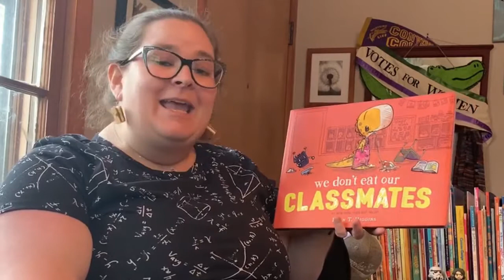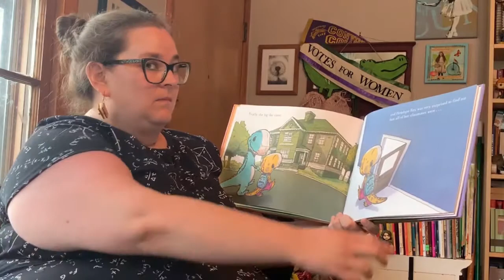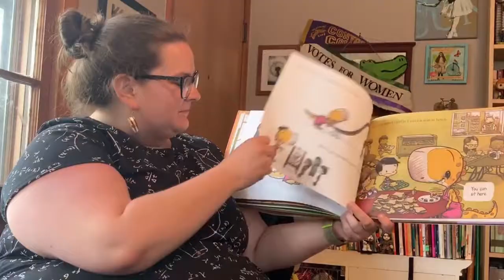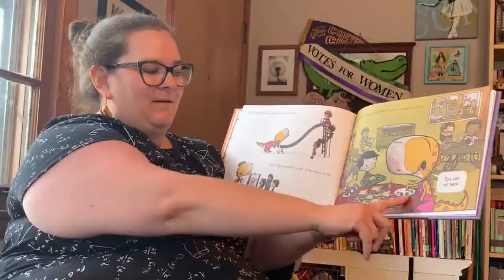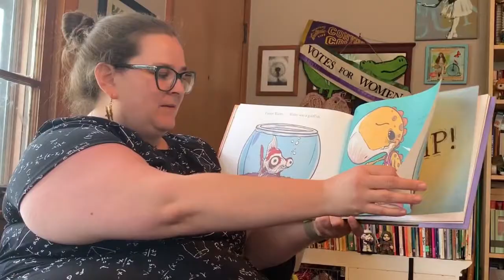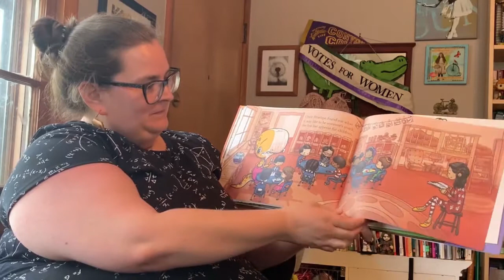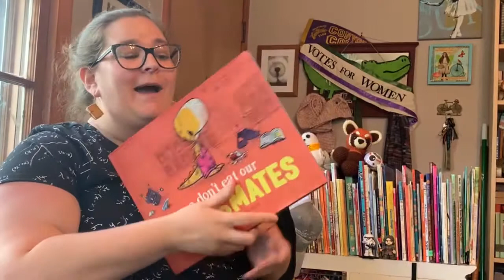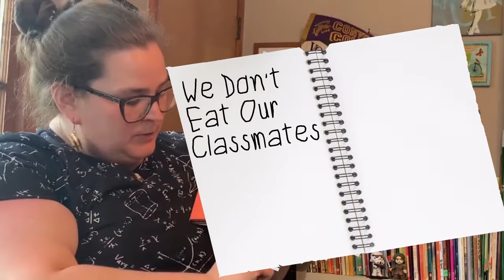Storytime: We Don't Eat Our Classmates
We're partnering with the Governor's Early Literacy Foundation (GELF) to strengthen early literacy in Tennessee. Throughout the summer, we will be reading books provided by GELF during our Storytime videos. First up is a GELF recommended title with today’s “We Don’t Eat Our Classmates” by Ryan T. Higgins. It’s hard for dinosaur Penelope Rex to make friends at school when her human classmates are so delicious! But maybe she isn’t at the top of the food chain after all? Get creative and keep track of all the books you read this summer with a reading journal. Have fun with it by using stickers, colorful pens, crayons or other materials.